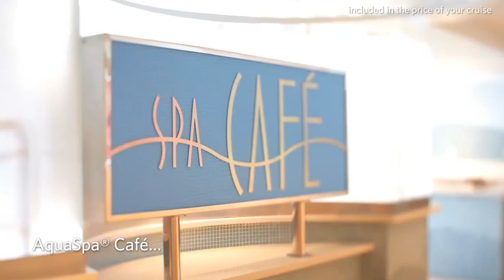Dining on board Celebrity Cruises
Award Winning dining onboard Celebrity Cruises